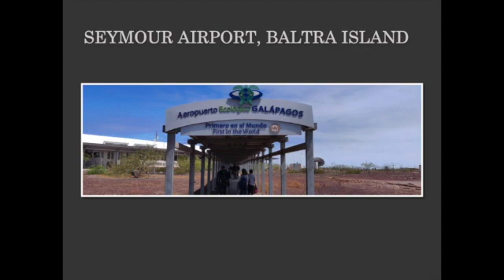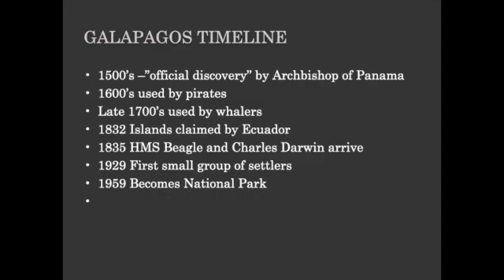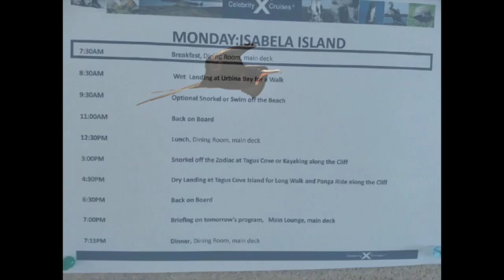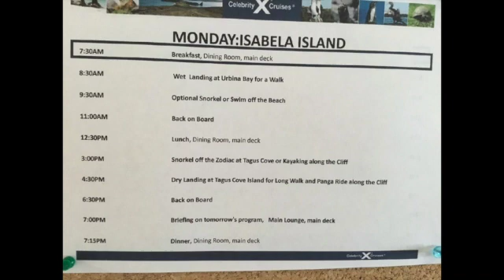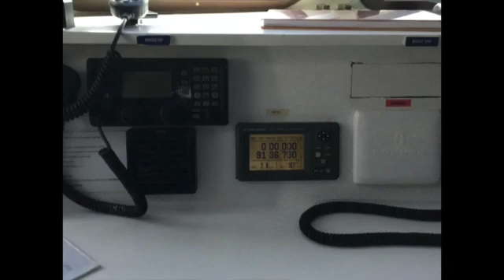WS Galapagos and Amazon by Tony Wright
In 2017, Tony and Margaret Wright decided to embark on an adventure tour to the Galapagos and the Amazon. Tony took plenty of photos of the water adventure and the wildlife they encountered.

They usually avoid cruise ships, but sailing your own boat is just not possible in these locations. Find out what it is like to be on small ships with few cabins for an “expedition” feel.

The week in the Galapagos for example used a boat with just 8 cabins.  On the Amazon they were joined by just three other “explorers” (although the boat had 20 cabins).